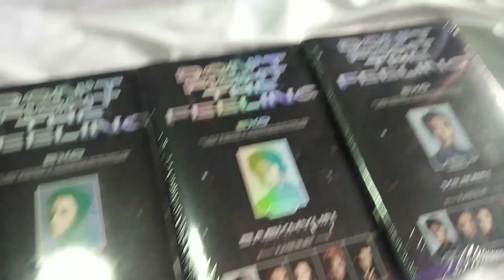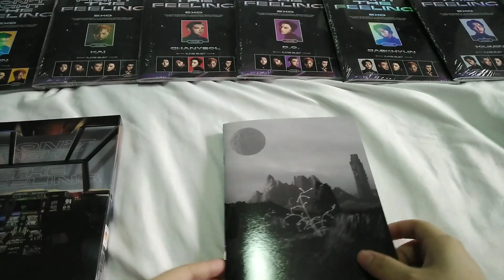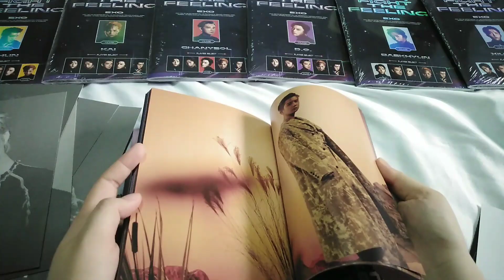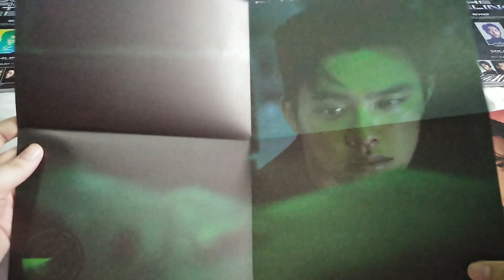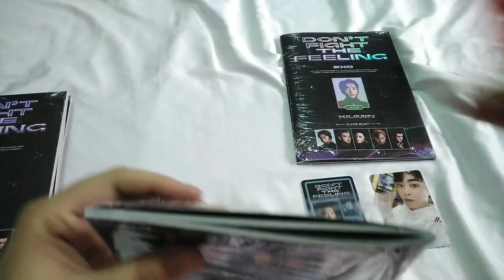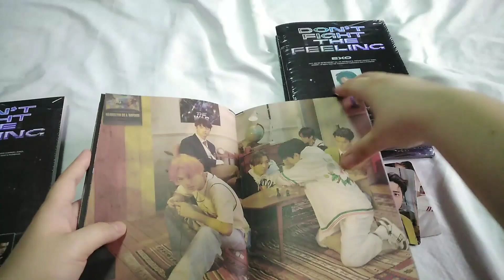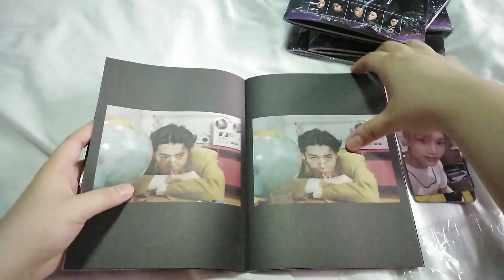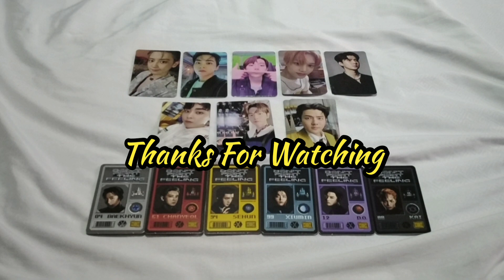EXO Don't Fight The Feeling Album Unboxing with Kpopmarket POB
EXO Don't Fight The Feeling Albums
Unboxing all versions

🎵 Track Info:
Title: Path of the Fireflies by AERØHEAD